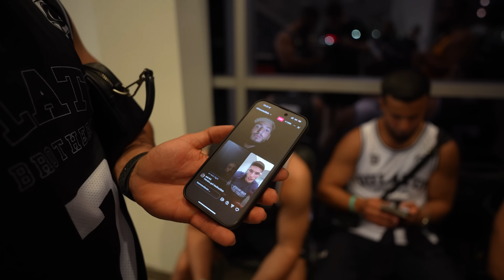UFC Contract in 3 Minuten!